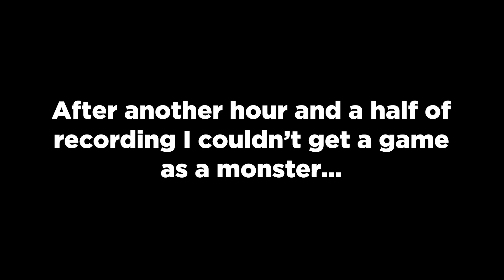Poppy Playtime But It's Multiplayer...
*POTENTIALLY LOUD SCREAMS*

In this video, Runic and I play the new horror game Project Playtime. This game plays similarly to Dead By Daylight but using the Poppy Playtime characters including Mommy Long Legs, Huggy Wuggy and Boxy Boo.

» Thank you @runiiccplays for joining me in this scary game

0:00 Tutorial
4:29 Battle Pass Review
5:21 Game One
9:06 Game Two
10:52 Game Three